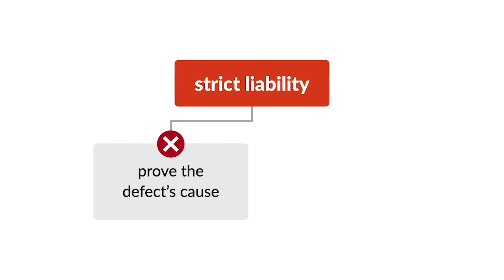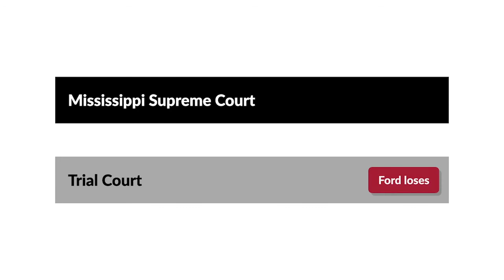Ford Motor Co. v. Matthews Case Brief Summary | Law Case Explained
Ford Motor Co. v. Matthews | 291 So.2d 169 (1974)

In a design-defect case, a manufacturer makes a design-conforming product that a consumer alleges is unreasonably dangerous.  One theory of recovery in these cases is strict liability. Under a strict-liability theory, the consumer needn’t prove the defect’s cause.  But the consumer does need to prove that the defect caused the injury. In Ford Motor Company versus Matthews, we examine to what extent a consumer’s mishandling of a defective product breaks the chain of causation.

In 1965, Ray Brothers Tractor Company bought a tractor from Ford Motor Company. To prevent tractors from starting in gear, Ford installed a safety mechanism containing a switch and a plunger. In 1966, Ford warned Ray that the safety mechanism’s plunger was potentially defective and could cause in-gear starts. Ray took no action, and Ford didn’t follow up. Ray sold the tractor but later reacquired it after it incurred fire damage. Ray’s Ford-authorized technicians refurbished the tractor, replacing fire-damaged parts but keeping undamaged parts, like the defective plunger. Earnest Matthews bought the refurbished tractor. But neither Ford nor Ray warned Matthews of the defective plunger. As was customary, Matthews stood beside the tractor to start it. The owner’s manual recommended checking that the tractor was out of gear before starting, but Matthews started the tractor without checking. The tractor moved forward and dragged Matthews under a cutting attachment, which led to his death.

The administratrix of Matthews’s estate, Ethel Matthews, filed a wrongful-death suit against Ford and Ray. Based on a products-liability theory, Ethel alleged that Ford and Ray were strictly liable in light of the tractor’s defective plunger. Ray was then dropped from the suit. The trial court found for Ethel, and Ford appealed to the Mississippi Supreme Court.

Want more details on this case? Get the rule of law, issues, holding and reasonings, and more case facts

Have Questions about this Case? Submit your questions and get answers from a real attorney